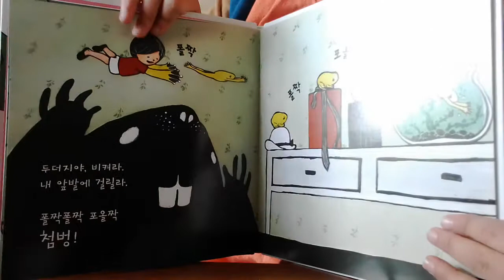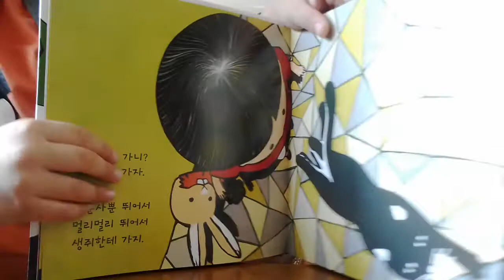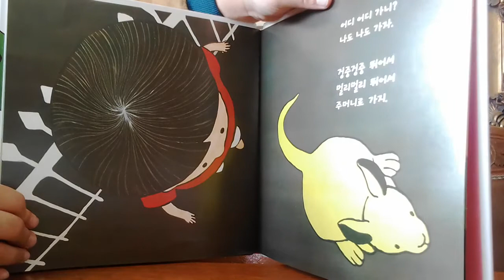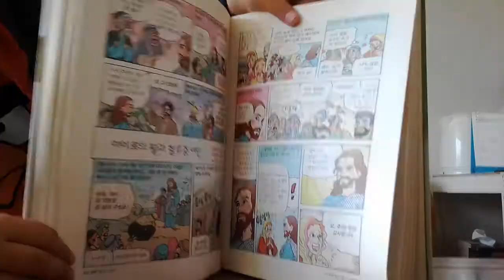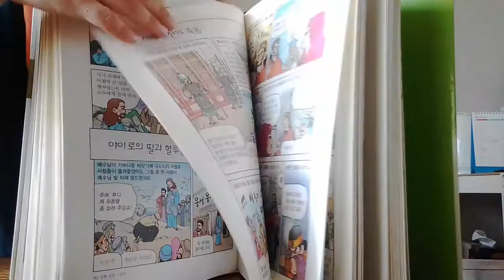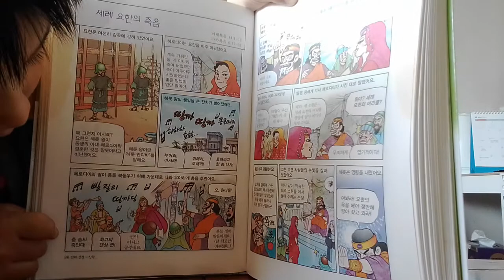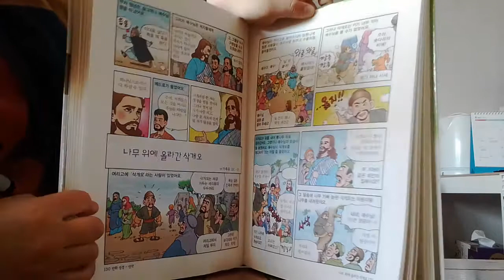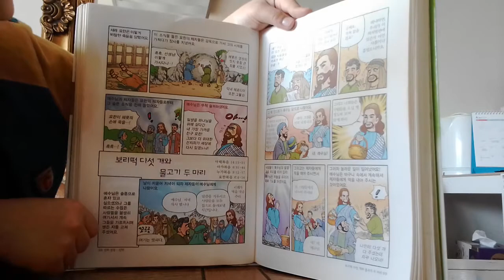‹Kids›Soo：어린이신약만화성경 읽어주기 – 20170424 081314